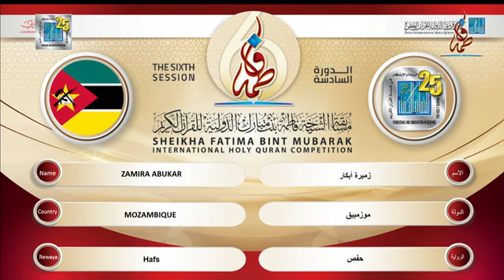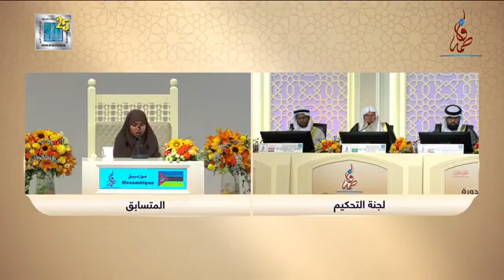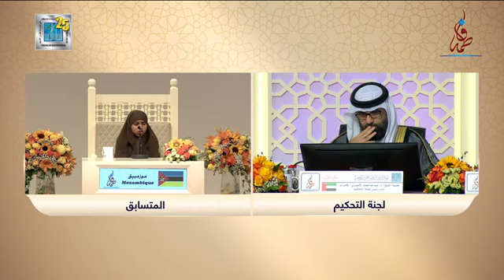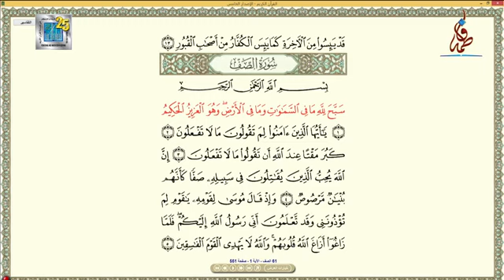Dubai International Holy Qur'an Competition women 2022, Zamira Abukar from Mozambique 🇲🇿